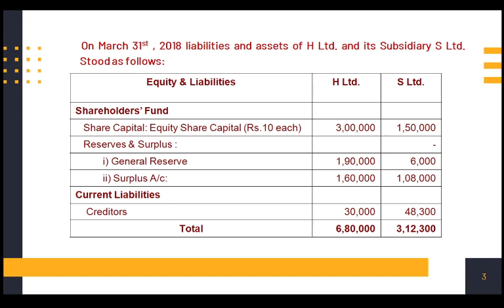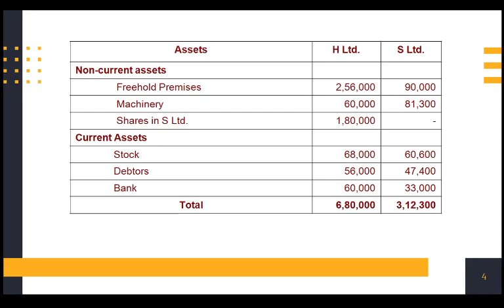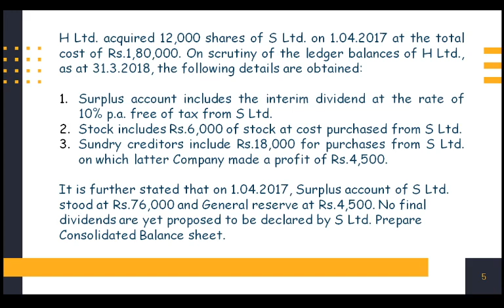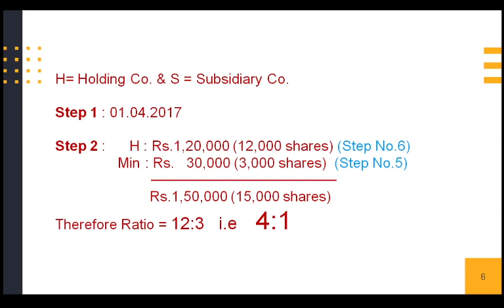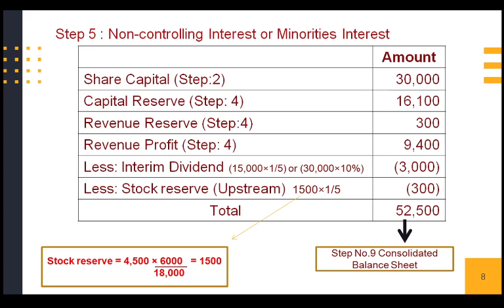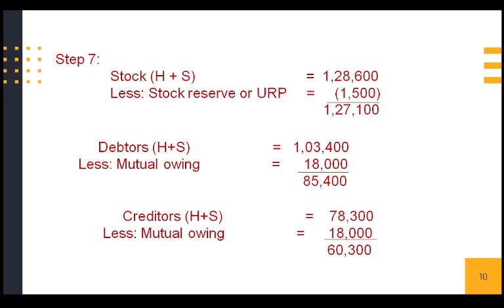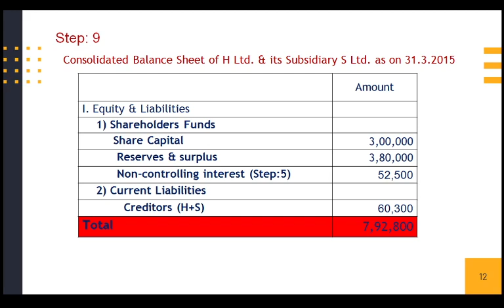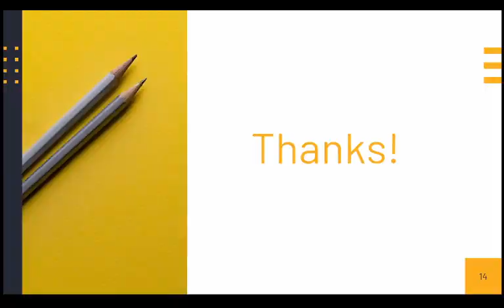Consolidated Financial Statements # 20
Treatment of Interim dividend paid by Subsidiary Company and Stock Reserve/Unrealised Profit (URP) if UPSTREAM#